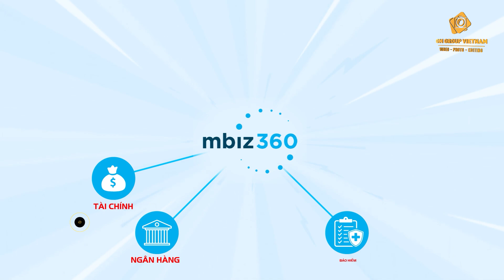ANIMATION MBIZ360 & MFAMILY | GM GROUP MEDIA 098.6600.920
💎💎 Chúng tôi chuyên QUAY PHIM - CHỤP ẢNH về TVC DOANH NGHIỆP - EVENT - WEDDING - TEAM GALA -  HỘI THẢO - LIVESTREAM